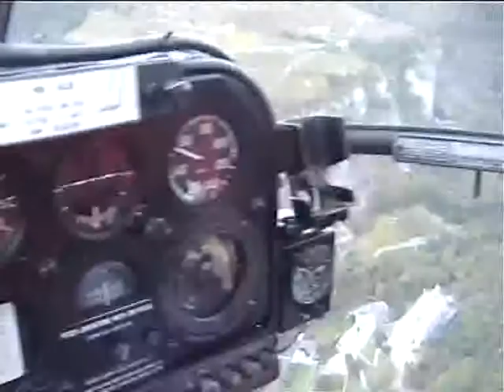Rally du Valais Youtube